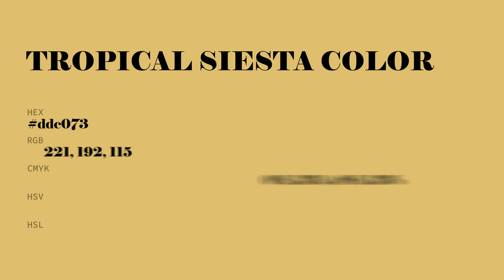Tropical Siesta color ddc073 hex color - Yellow color - Cool color ddc073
What color is Tropical Siesta ? ddc073 hex color - Yellow color - Cool color ddc073

Hex ddc073 Color Code is also known as Tropical Siesta color.

Hex ddc073 Color code in RGB color code model is created after adding 86.67% red color, 75.29% green color and 45.10% blue color.
Hex ddc073 Color code in CMYK color (process color) code model is generated after subtraction of 0% cyan, 13% magenta, 47% yellow and 13% black.